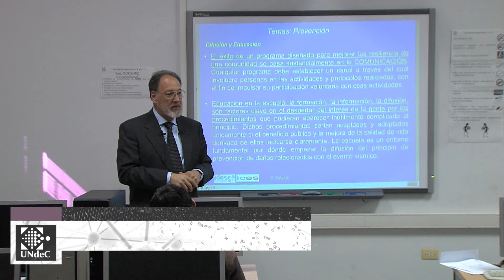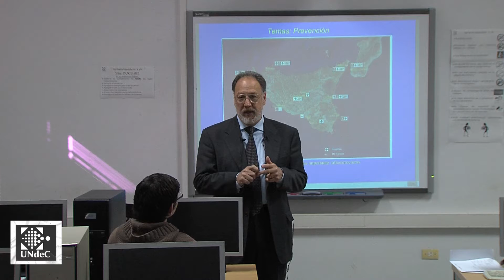Resumen Semanal UNdeC Noticias Edición del 17/08/2015